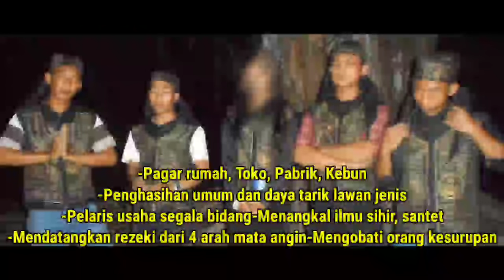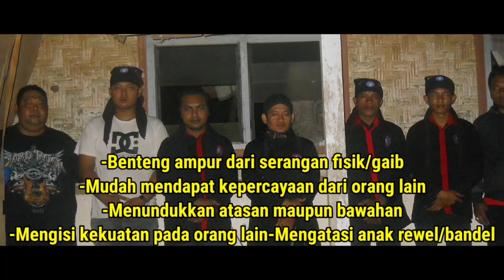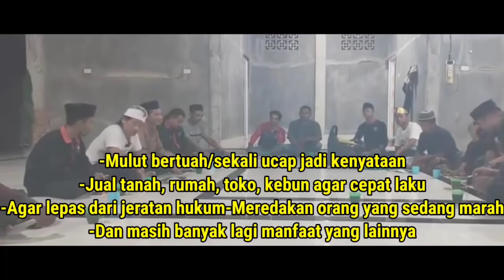mamazkaryo MENEMUI GUBES DIHUTAN UNTUK DIBERI TUGAS DAN MISI!!